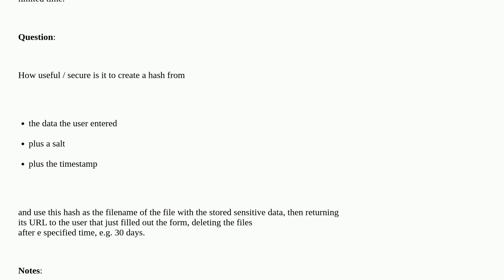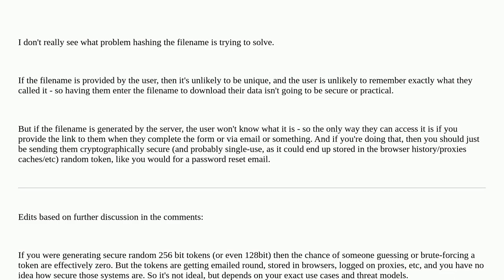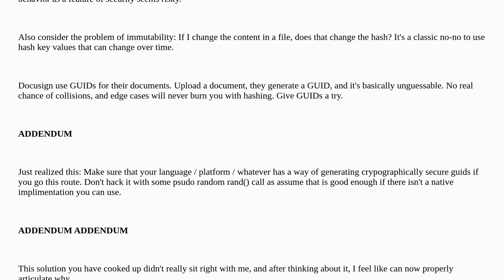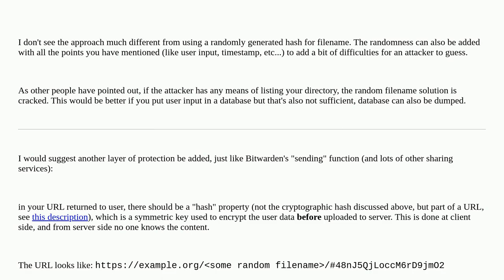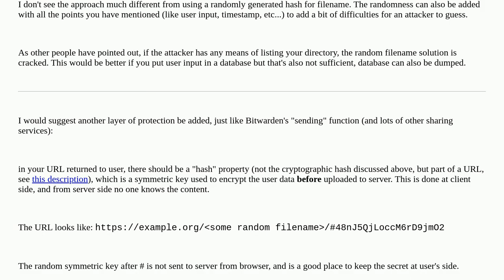Security: Hash as filename to protect data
Hash as filename to protect data

A special thanks goes out to the awesome community

  encryption sensitive-data-exposure